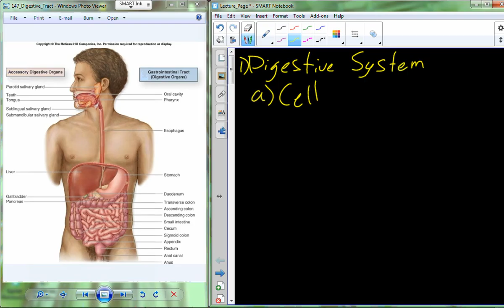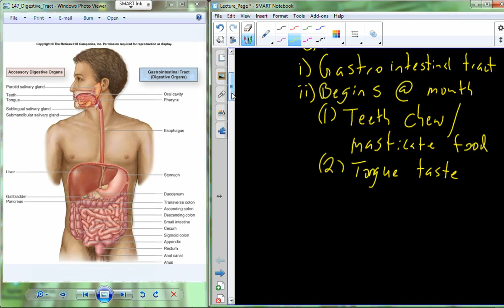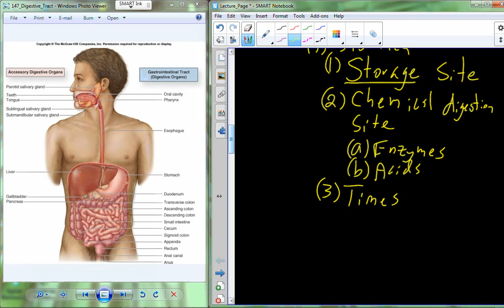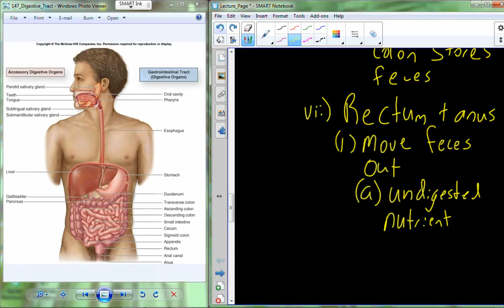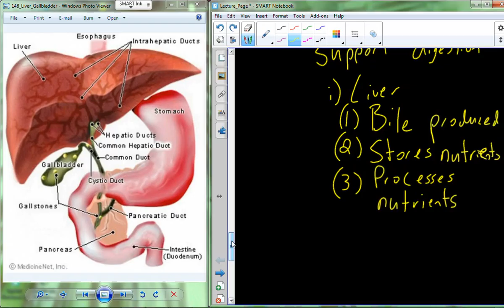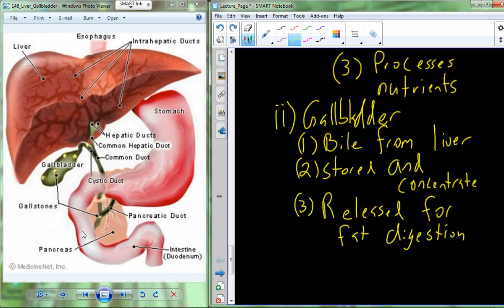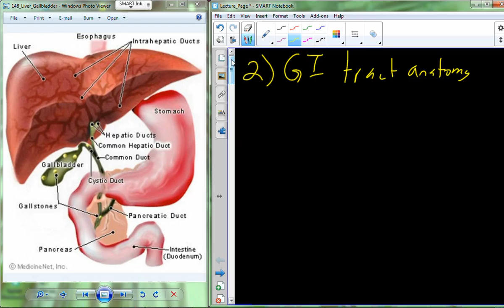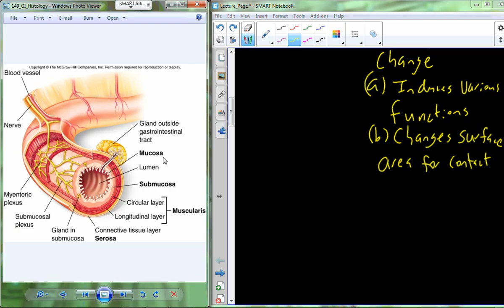BI 103 Lecture 30